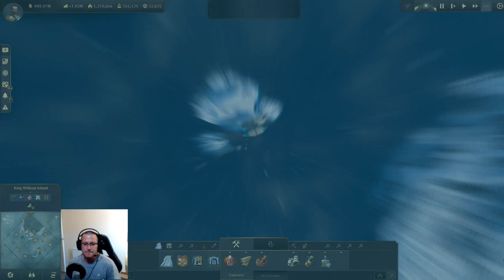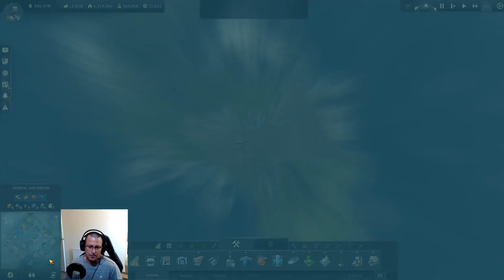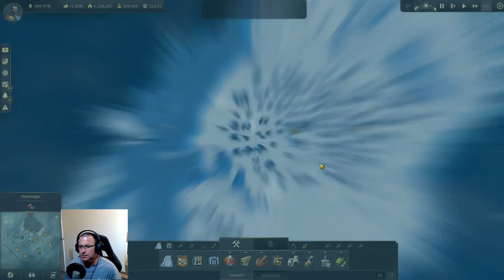Anno 1800, Lets Play, Season3, Max Investors playthrough #, 16 Arctic Gas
Part 15 in my "Lets Play" series. Our final aim is as many Investors as possible, Incorporating High life and the new skyscrapers.
In this video I Settle an Arctic Plateau , Show how you can clip the gas mines for maximum efficiency and start mining Gas.